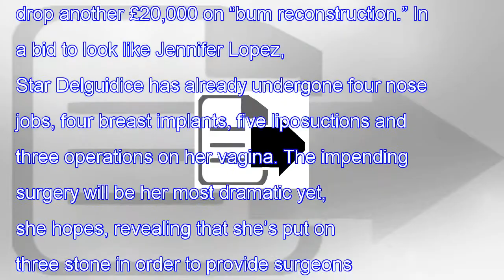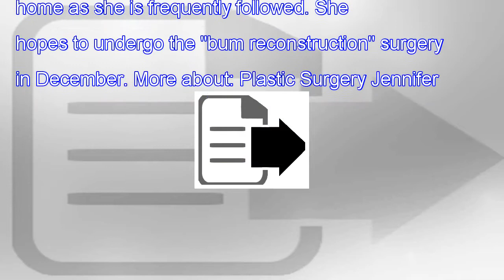"News"Urgery addict spends £200,000 to look like barbie - now she has her sights on getting a bum l